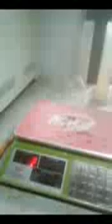Sieve Analysis of Fine and Coarse Aggregate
Standard Method for Sieve Analysis of Fine and Coarse Aggregates

Today we’re going to demonstrate the dry sieving test method used to determine the particle size distribution of fine and coarse aggregates in accordance with ASTM C136, where a sample of dry aggregate of known mass is separated through a series of sieves with progressively smaller openings to determine the particle size distribution of the test sample